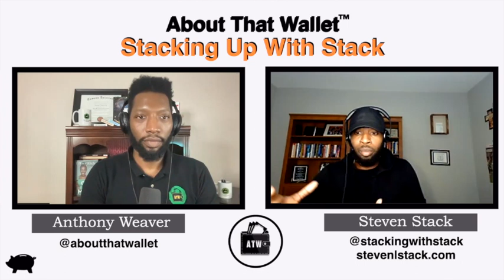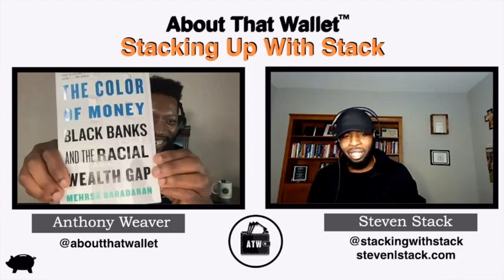S3E18: [Steven Stack] Stacking Up With Stack | ABOUT THAT WALLET PODCAST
Steven Stack is a financial consultant & coach whose mission is to help others build wealth holistically. He is 100% debt free which includes paying off a six-figure mortgage. He also became a millionaire by age 31 through investing primarily in real estate & the stock market. He believes wealth isn't just what's in your bank account but also the person you're becoming.

=|| Book Mentioned ||=
The Color of Money: Black Banks and the Racial Wealth Gap (soft back)
The Color of Money: Black Banks and the Racial Wealth Gap (Audiobook)

Gain access to over 5,000 training videos to increase your skillset:

Read books on Kindle Unlimited
Wedding registry
Baby registry

My equipment:
Rode Caster Pro
SHURE SM7B Dynamic Microphone
Microphone Stand

Listen to the show on Audible:
Try Audible and get 2 free books

Listen to the podcast on your favorite listening platforms such as Apple, Google, Spotify, Amazon and more!!